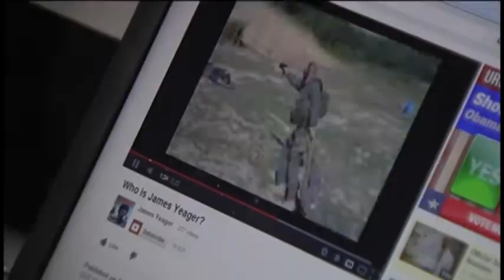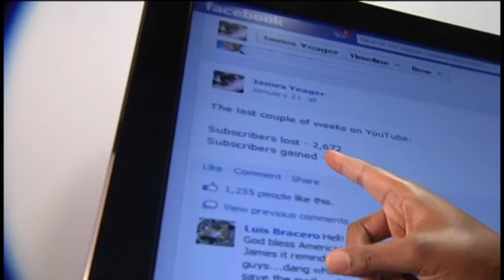Man who threatened to kill people to protect gun rights apologizes